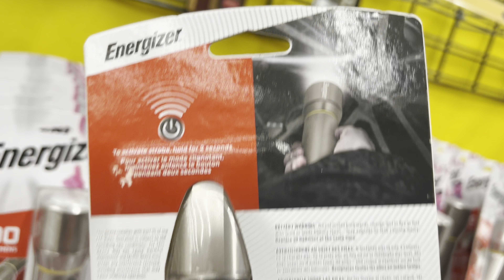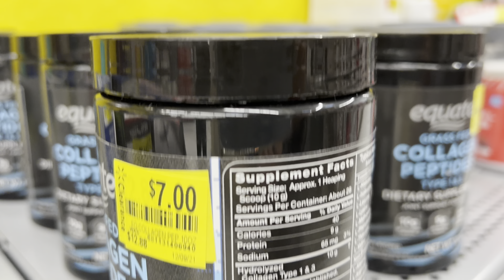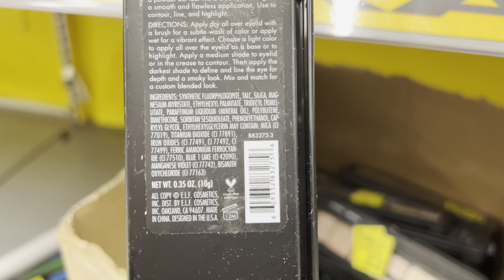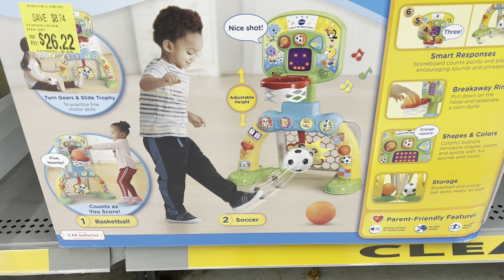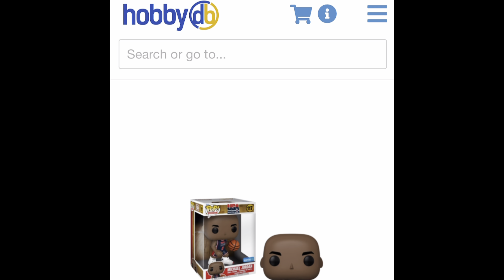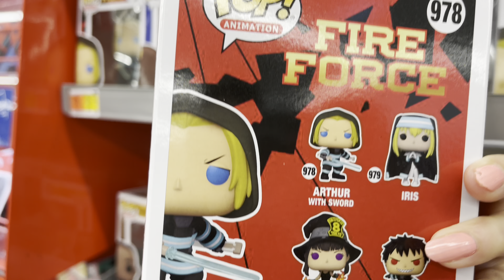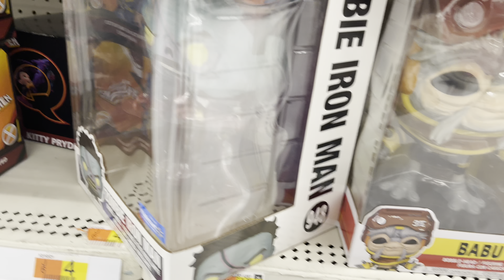Walmart clearance deals hunting